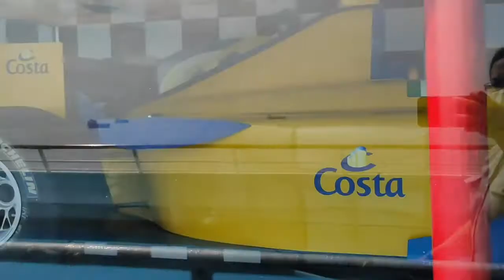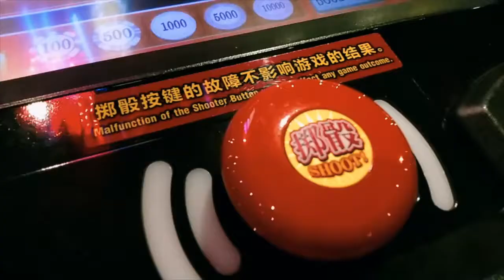costa serena empty cruise ship tour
due to covid-19, the cruise industry was highly affected thus resulting to have many ships without any passenger. take a look on what a cruise ship looks like minus the passengers.